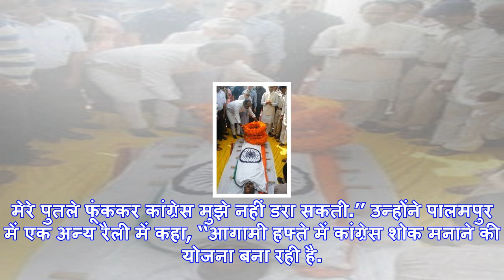इंदिरा गांधी ने नोटबंदी की होती तो मुझे यह कदम उठाने की जरूरत नहीं पड़ती : पीएम मोदी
पीएम नरेंद्र मोदी ने रविवार को हिमाचल प्रदेश में चुनावी रैलियों में कांग्रेस पर आरोप लगाए.नई दिल्ली:...